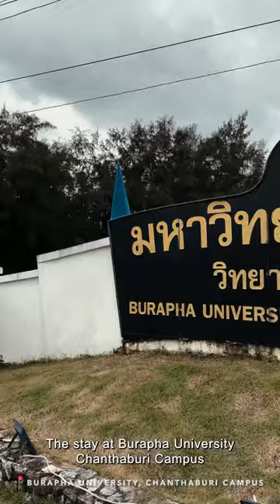Short-Term Mobility Programme Semester II 2021/2022 to Burapha University, Thailand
From the 5th to the 12th of September, 11 students from the Faculty of Arts and Social Sciences, Universiti Malaya participated in a short-term mobility programme at Burapha University, Chanthaburi Campus (BUU Chan).

Global Network Club (GNC) is a club under the direct supervision of the Faculty of Arts and Social Sciences, Universiti Malaya. Our motto 'Bridging the World', aligned with the internationalization of the faculty, focuses on building a connection with students from all over the world.